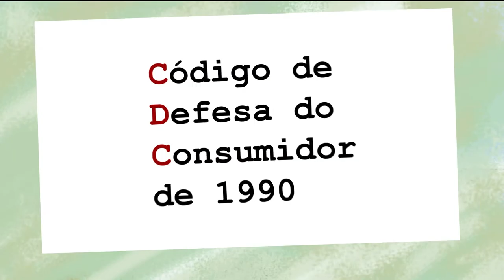Direitos do consumidor para quem compra pela internet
Em 2020, o Código de Defesa do Consumidor (CDC) completou 30 anos. De 1990 para cá, muita coisa mudou. As compras pela internet são cada vez mais comuns, mas muitos consumidores ainda têm dúvidas em relação aos seus direitos.